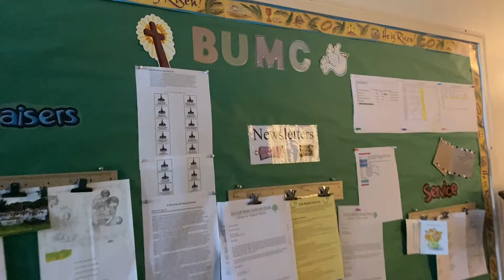Ministry Moments Church Partnership